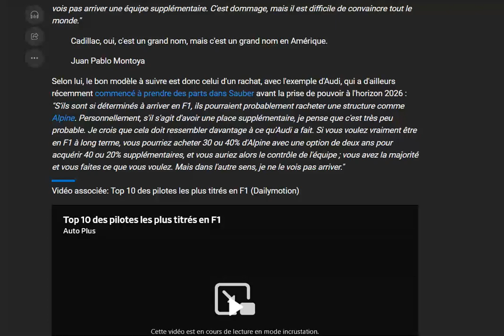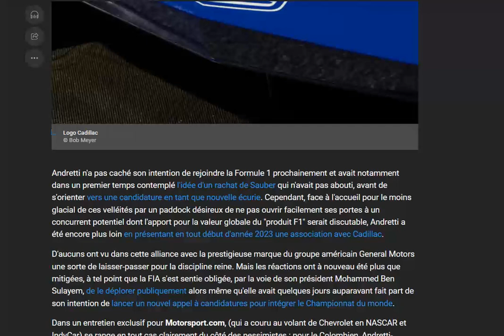Montoya ne croit pas à l'arrivée d'Andretti en tant que nouvelle équipe